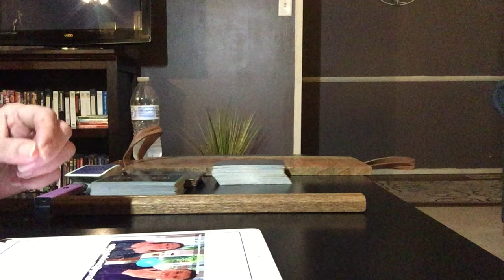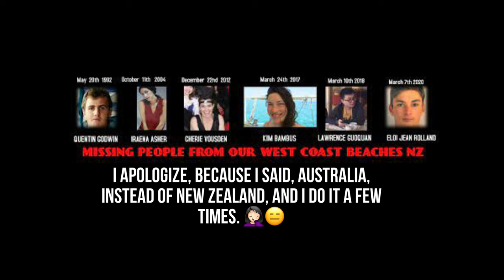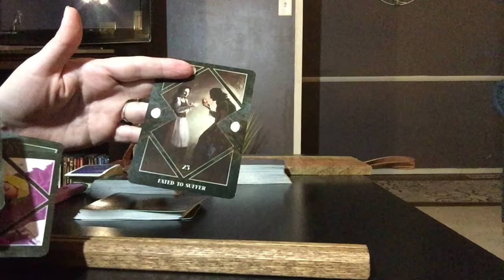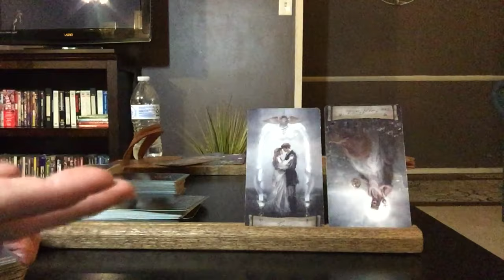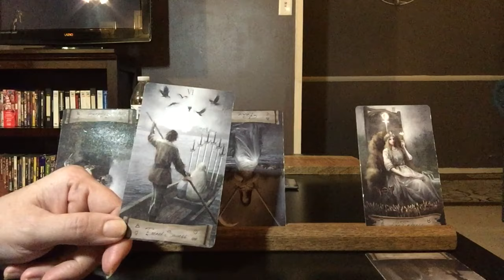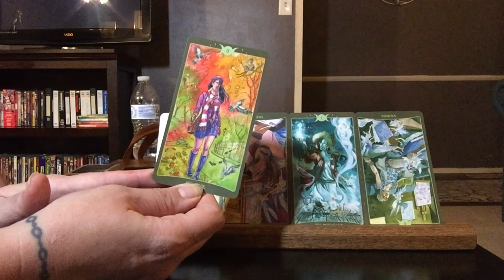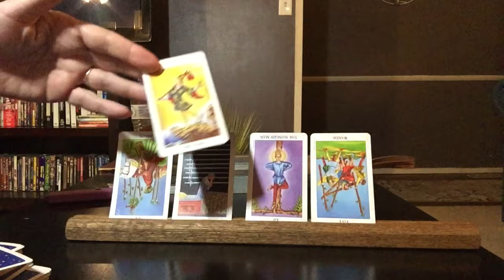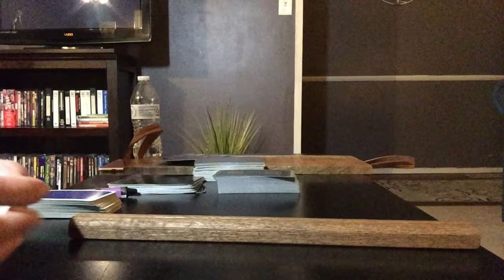Eloi Jean Rolland Tarot Reading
Also, I apologize, because I reference Australia, instead of New Zealand in this video more than once. I must’ve been tired. 🤦🏻‍♀️